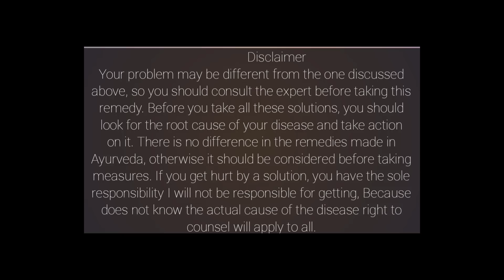पिवळी पांढरी कावीळ घरीच करा बरी खूपच प्रभावी वनस्पती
औषध चालू असताना तेलकट तुपकट मटन चिकन मासे अल्कोहल मसाल्याचे पदार्थ खाऊ नयेत.